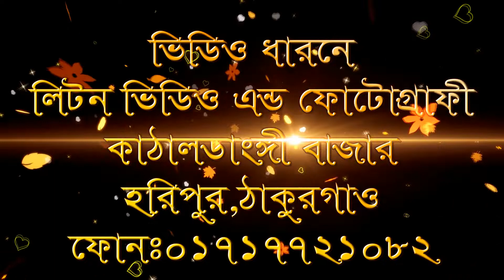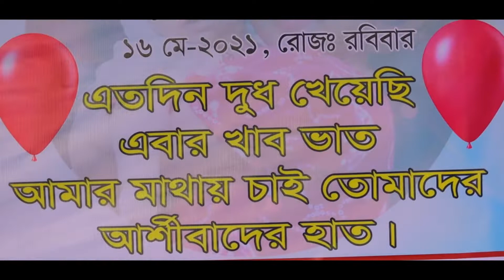ঋক এর অন্নপ্রাশন। Film maker। 2021